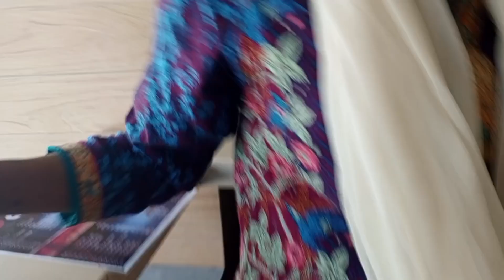We Meet Foreigner YouTubers